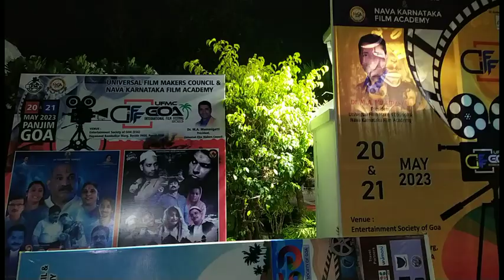28 June 2023(3)